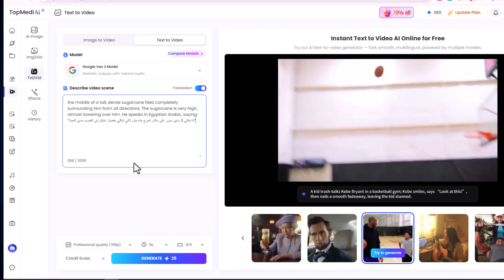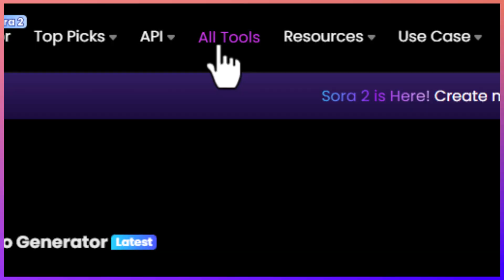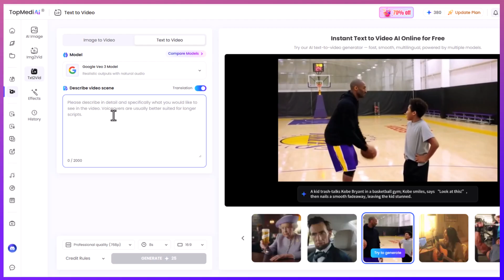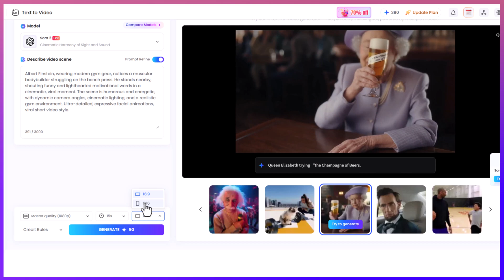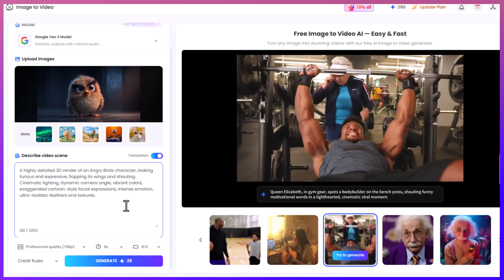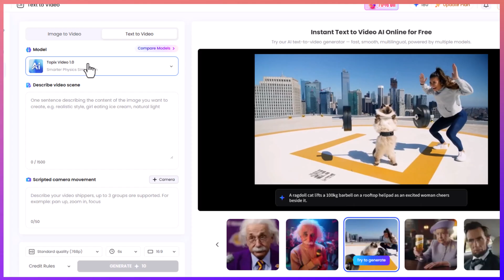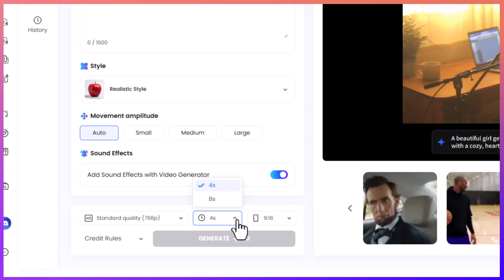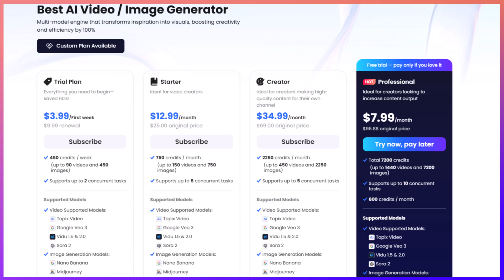اصنع فيديوهات Sora 2 و Veo 3 بالذكاء الاصطناعي من موقع واحد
لو كل مرة تيجي تعمل فيديو احترافي بالذكاء الاصطناعي بتلاقي العملية معقدة وبتضيع وقتك… الفيديو ده ليك 💪
في الحلقة دي هوريك خطوة بخطوة إزاي تستخدم أحدث موديلات العالم في صناعة الفيديوهات زي Veo 3 و Sora 2 من خلال موقع Top Media AI 🔥
هتشوف إزاي تحول النصوص والصور لفيديوهات واقعية بجودة عالية جدًا من غير تعقيد ولا صداع 👌
هنجرب مع بعض أكتر من موديل ونشوف النتايج بنفسنا… النتايج هتبهرك 😍

⏱️ في الفيديو:

طريقة التسجيل والدخول للموقع 📝

تجربة تحويل النص لفيديو باستخدام Veo 3 🧠

تجربة تحويل الصور لفيديو باحتراف باستخدام Sora 2 🖼️➡️🎥

تجربة إعلان لمنتج من خلال الموديلات المختلفة 🛍️

شرح إعدادات الجودة، المدة، والأبعاد عشان تطلع فيديو مضبوط على مزاجك 💯

00:00 – مقدمة ومشكلة إنشاء الفيديوهات بالذكاء الاصطناعي
00:47 – التعريف بموقع Top Media AI وأدواته المختلفة
01:26 – إنشاء حساب والدخول للموقع
02:01 – استعراض الموديلات المختلفة داخل أداة الفيديو
02:38 – تجربة تحويل النص إلى فيديو باستخدام Veo 3
03:48 – تجربة تحويل النص إلى فيديو باستخدام Sora 2
04:37 – تجربة تحويل الصور إلى فيديو + أمثلة عملية
07:10 – خصائص إضافية وخطة الأسعار + الخاتمة

لو مهتم تتعلم إزاي تستخدم أدوات الذكاء الاصطناعي في صناعة المحتوى والربح منه
قوائم التشغيل الخاصة بالقناة :

ـــــــــــــــــــــــــــــــــــــــــــــــــــــــــــــــــــــــــــــــــــــــــــــــــــــــــــــــــــــــــــــــــــــــــــــــــــــــــــــــــــــــــــ